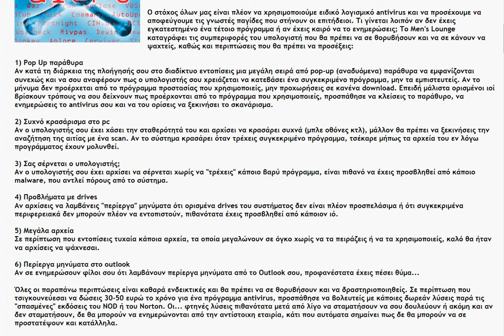Gr Pc ios